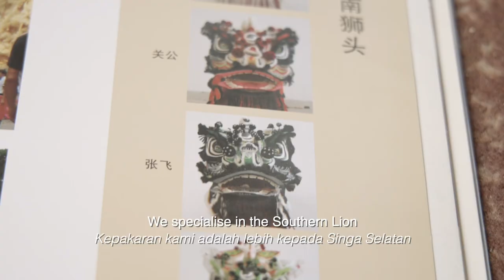Lion Dance (Part 5)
Discover the artistry and passion behind the traditional lion dance (Part 5) Meet the master craftsman who brings these cultural symbols to life